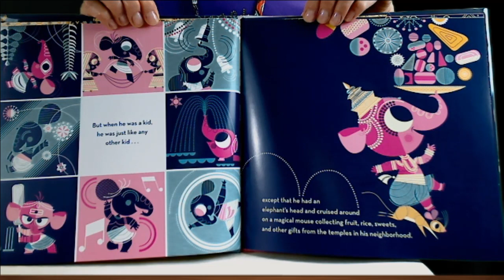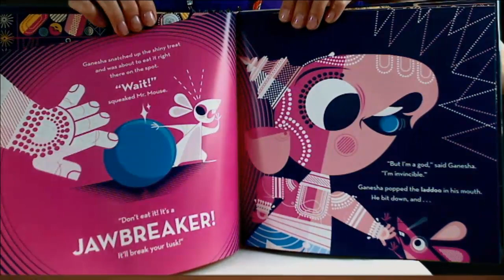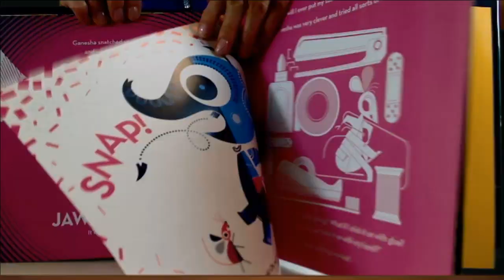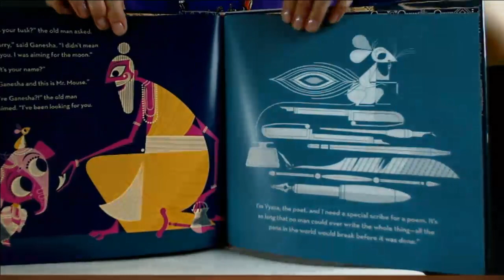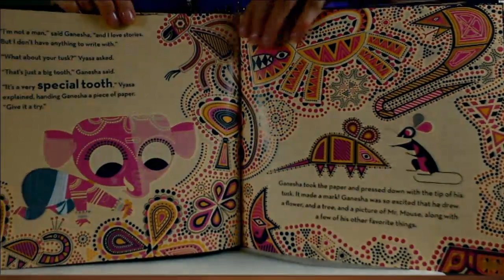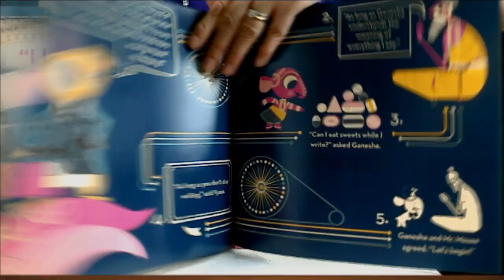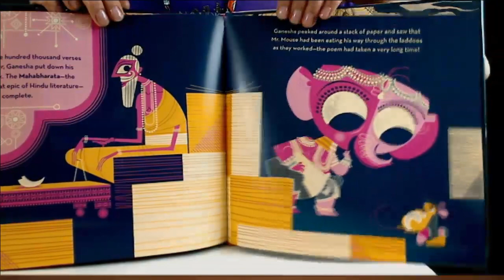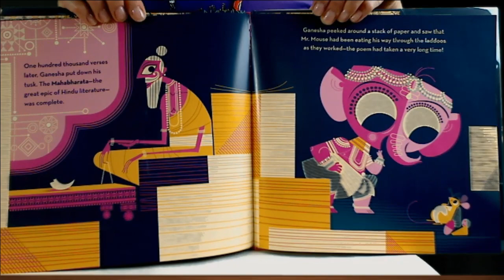Ganesha's Sweet Tooth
Daily Student Newscast at Sweet Apple Elementary School in Roswell, GA.